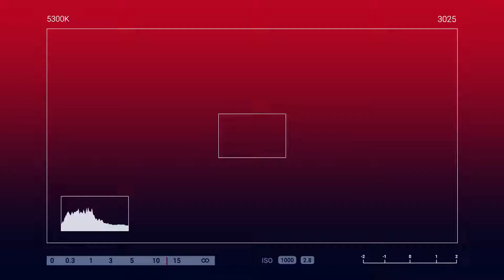PASAWAY MAN AKO, IKAW AT IKAW PARIN 😍😘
Sinurpresa si sir Brian sa kanilang monthsary ng kanyang kasintahan na si ma'am joy💕💕

To:   Brian James calapano
From: joy noromor

🎈Arranged Balloons
🎂Red Ribbon cake
👕Branded POLO shirt Black orWhite/ L

SPECIAL MESSAGE:

 To a special person that I Love so dearly😊
Hi Hon happy monthsary
Thankyou for coming in my life. You are the reason why I'm always online.
Ung makita ko lng ung mga ngiti MO Masaya na ako and only a voice on
headphone only a photo to look at spending whole nights with talking
loughing and sleeping beside the phone with a headphone on. Only the hear
ur breath until morning come. EverydayOur love grows
everyday the tenderness grows in our hearts.
Everyday we knowing more and more. And everyday get us to mad and sad
cannot touch cannot kiss connot dry my tears. I wish that one day I can
finally home to hold ur hand and to see you in person mhal na mhal po kita
hon thankyou for everything specialy sa pagiging maintindihin MO sakin sa
sorry Kong moody ako Kong lagi kitang inaaway. But I promise that I'm
always here at ur side and I will never leave you basta stay strong lng tayo
ha i believe we're going to meet somehow in someway no matter what
hoping and praying that one day I have the moment together with you
through the time for us to meet. God bless you and I love you so much
again happy monthsary and happy new yr🤗
 LOVE'
Joy noromor
From takhassusi KSA

HOW?!

Thanks!
Spread Love! 💕